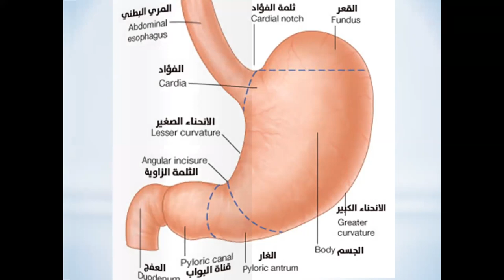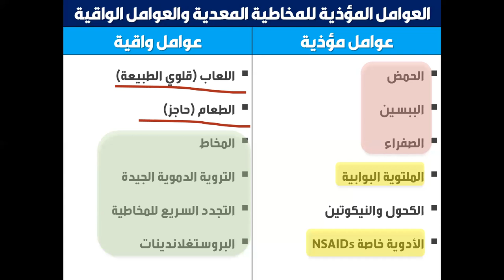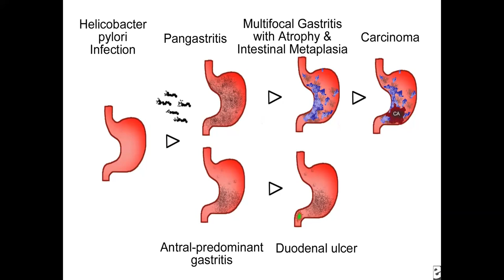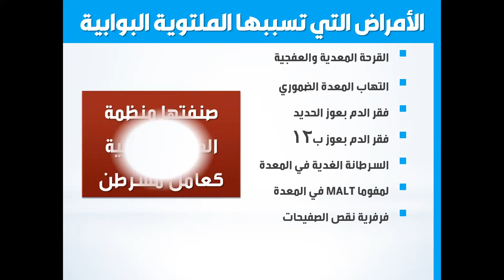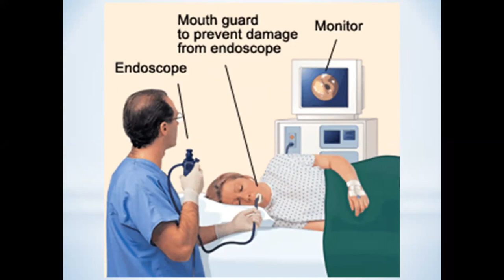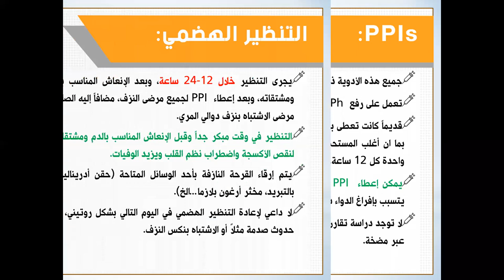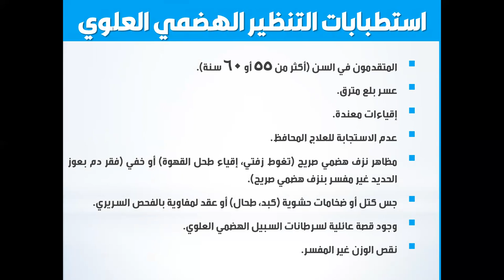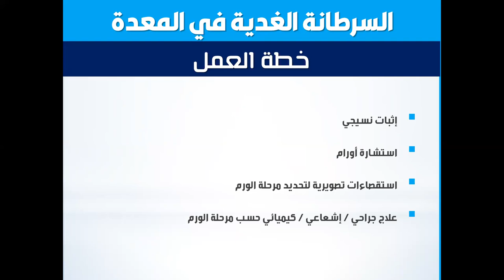أمراض المعدة -- Gastric diseases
د.حسام عباس